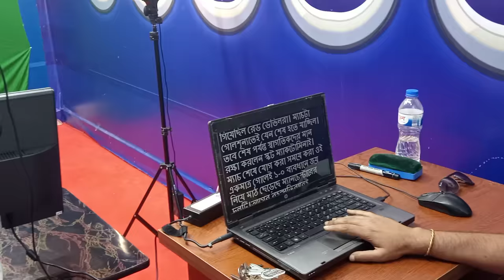ক্যামেরার সামনে কিভাবে খবর পড়বেন । How to read News on news studio | Kibave songbad porben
ক্যামেরার সামনে কিভাবে সংবাদ উপস্থাপনা করবেন কিভাবে নিজেকে পরিপাটি রাখবেন এই সব হাতে ধরে শেখানো হয় ফড়িং মিডিয়া একাডেমি লিঃ এ
আজকের বিষয়ঃ ক্যামেরার সামনে কিভাবে খবর পড়বেন । How to read News on news studio | Kibave songbad porben

"ফড়িং মিডিয়া একাডেমি লিমিটেড" বাংলাদেশের একটি স্বনামধন্য ট্রেনিং ইন্সটিটিউট, বিগত ১০ বছর ধরে সফলতার সাথে বাংলাদেশের অসংখ্য স্টূডেন্ট, নিউজ রিপোর্টার, নিউজ প্রেজেন্টার, প্রোগ্রাম প্রেজেন্টার, রেডিও আরজে এবং কেবিন ক্রূ কোর্সে ট্রেনিং দিয়েছে, ফড়িং মিডিয়া একাডেমী'র অনেক স্টূডেন্টস সফলতার সাথে বিভিন্ন টিভি চ্যানেলে, রেডিও এবং  বিমানে কেবিন ক্রূ এবং অন্যান্য পেশায় কাজ করছেন।
আপনার মনে যদি কোর্স এবং চাকরির আপডেট নিয়ে প্রশ্ন থেকে থাকে, তবে আমাদের সাথে যোগাযোগ করুন, ইনশাআল্লাহ অবশ্যই সঠিক সমাধান পাবেন।

নতুন নতুন আপডেট পেতে ফড়িং মিডিয়া একাডেমি লিঃ এর সাথেই থাকুন

আমাদের ঠিকানাঃ-
যোগাযোগ- ০১৮৮৭ ৪৫৫৫৫১/০১৭৭৩ ৭৯৭১৪৮
"ফড়িং মিডিয়া একাডেমি লিমিটে"
রাজ্জাক প্লাজা, লিফটের ১০ (১১ তলা), ২নং শহীদ তাজউদ্দিন আহমেদ সরণি, মগবাজার মোড়, ঢাকা-১২১৭